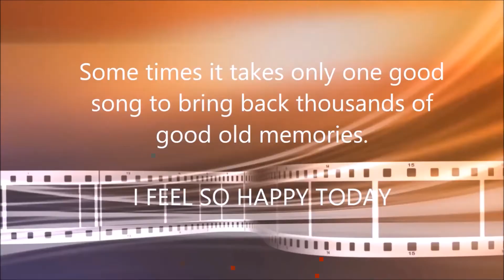30TH MAY 2017 QUIZ